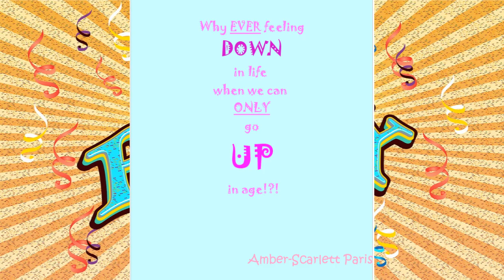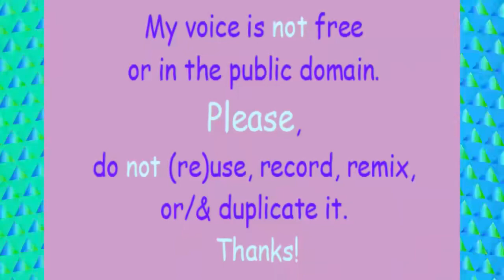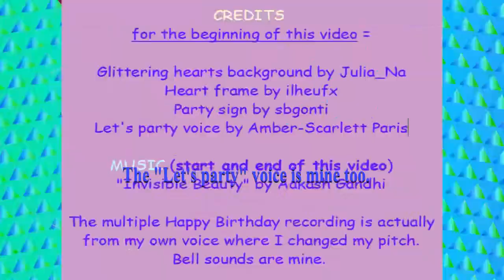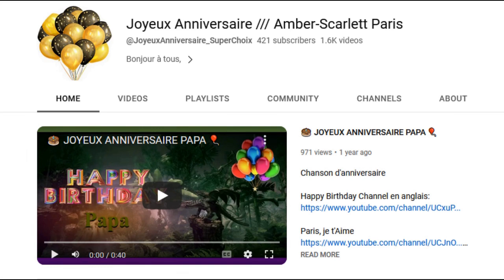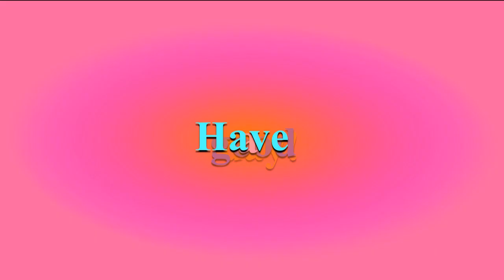TWO 80's style songs 🎂 HAPPY BIRTHDAY BOGUSIA 🎈 (French Parisian Accent)